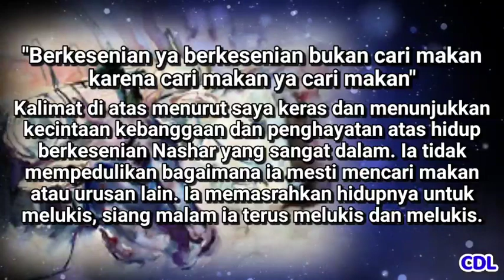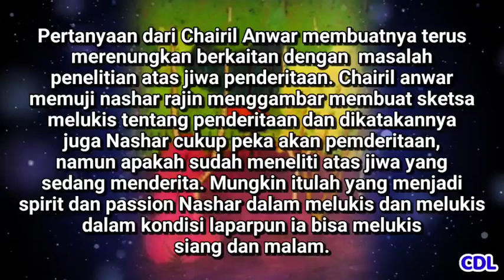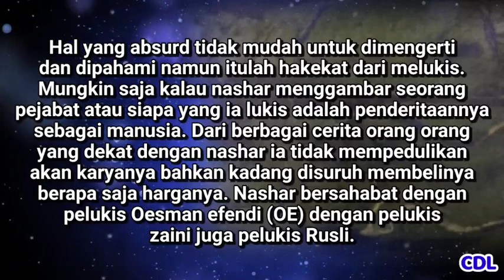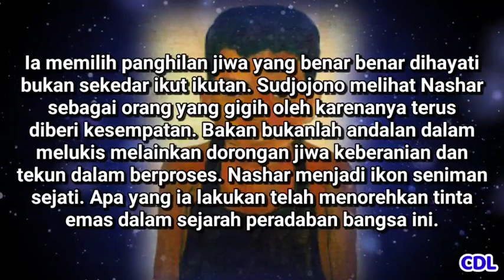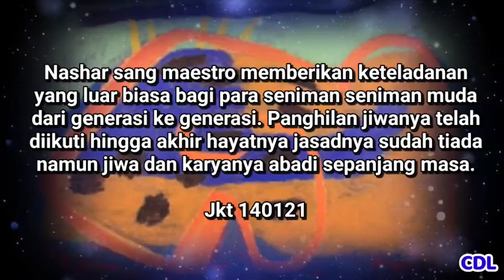KONGKOWSENI PANGGILAN JIWA NASHAR